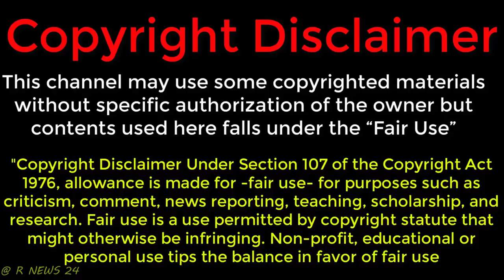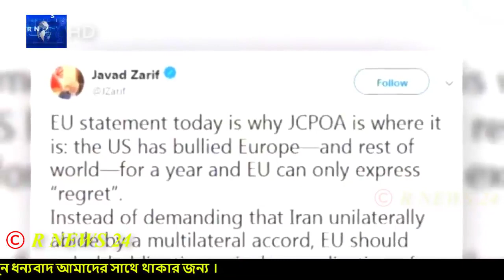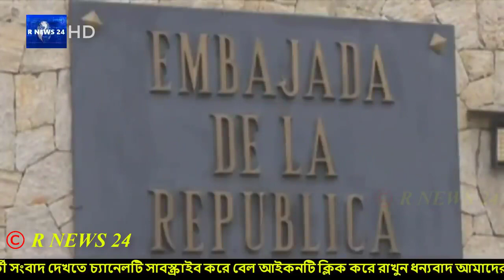International News Bangla 10 May 2019, World News Bangla, Today International News, R NEWS 24